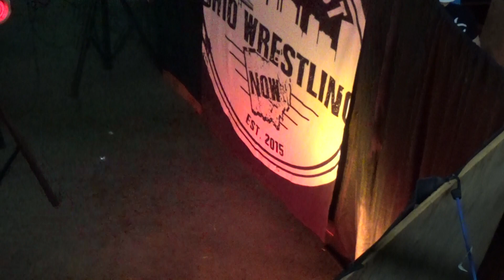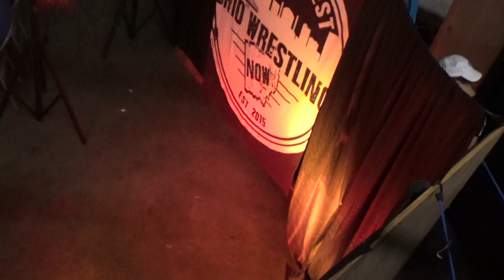Dickie Watts vs Alex Jordan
"Loverboy Lil" Dickie Watts challenges Alex Jordan for the Northwesten Ohio Wrestling Cruiserweight Championship! Quite the banger of a match.